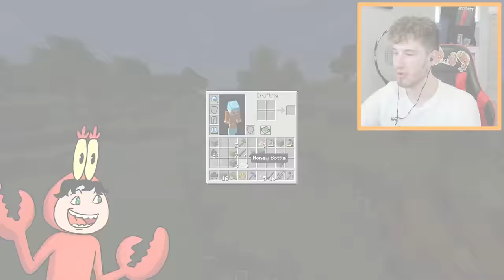minecraft manhunt but BEES GIVE OP ITEMS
today we play minecraft manhunt but bees give op items

Friends